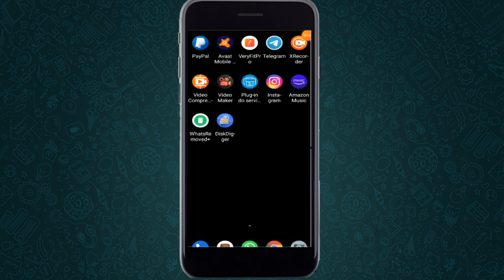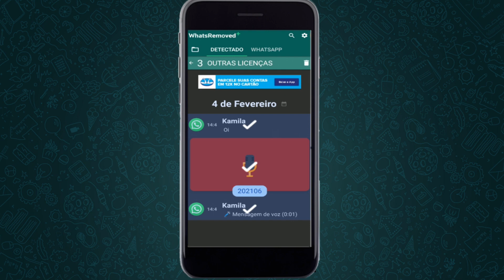Como ver mensagens excluídas no Whatsapp